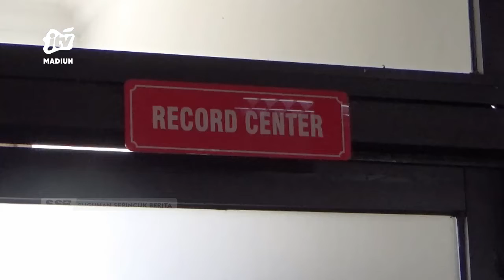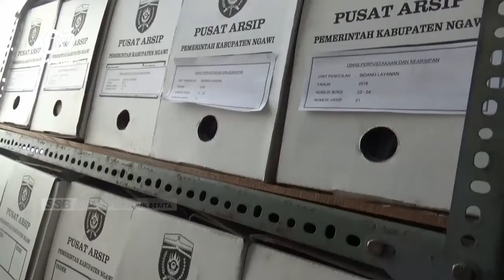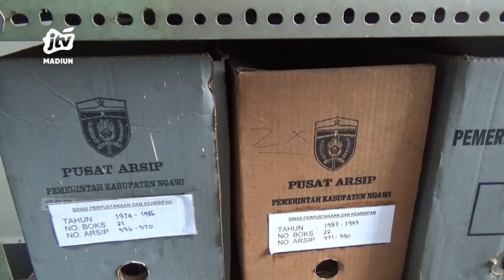NGAWI - Dibangun Bertahap, Depo Arsip Butuh Anggaran 3,6 Miliar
Pemerintah kabupaten ngawi berencana membangun depo arsip dari dinas perpustakaan dan kearsipan daerah. Rencana pembangunan sendiri dilakukan secara bertahap atau multiyears. Diperkirakan kebutuhan anggaran sekitar rp.3,6 miliar.